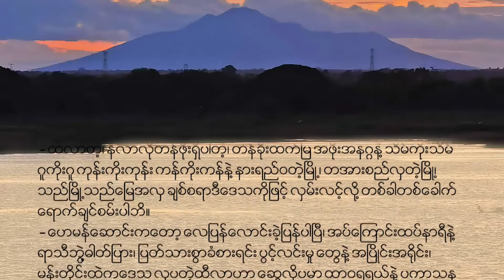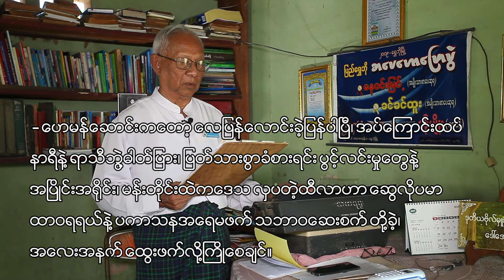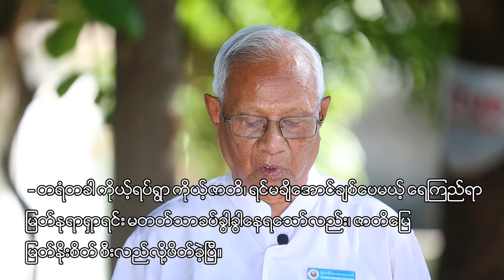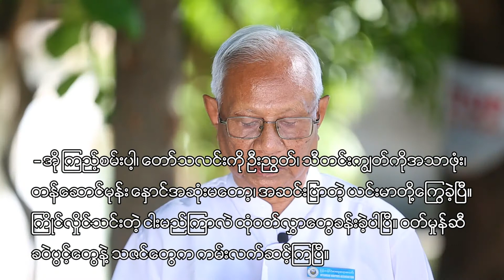ကဗျာအနံ့စာအနံ့သင်းတဲ့ထီလာရဲ့အလှ၊ ကဗျာဆရာ - ဘိုမျိုး (ရွှေဘို)၊ လူထုအမှတ်သညာပွဲတော်၊ မိတ္ထီလာမြို့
မြန်မာလူမျိုးတွေဟာ ကဗျာကိုချစ်တဲ့လူမျိုးတွေဖြစ်ပါတယ်။ ရှေးတုန်းကဆိုရင် အလှူ၊ မင်္ဂလာပွဲတိုင်းမှာ ကဗျာဆရာမပါလို့ မပြီးပါဘူး။ အမွှမ်းတင်ကဗျာတွေဆိုပေမယ့် ယဥ်ကျေးမှုနဲ့ ဓလေ့ကို သယ်ဆောင်နိုင်သမျှသယ်ဆောင်ကြပါတယ်။ မော်ဒန်ကဗျာခေတ်ရောက်တော့လည်း မော်ဒန်ခံစားမှု၊ ခေတ်ပြိုင်ခံစားမှုတွေကို ထင်ဟပ်ကြပါတယ်။ မြို့တိုင်းမှာ ကဗျာယဥ်ကျေးမှုထွန်းကားခြင်းဟာ မြို့တစ်မြို့ ကျန်းမာရေးကောင်းမွန်ကြောင်း ဖော်ပြတာနဲ့ အတူတူပါပဲ။ ကဗျာဆရာတွေကို လူမှုအဆင့်အတန်းတစ်ခုနဲ့ ဂုဏ်ပြုဖို့လိုအပ်ပါတယ်။ လူထုအမှတ်သညာပွဲ‌တော်လုပ်ခဲ့တဲ့မြို့တိုင်းမှာ ကဗျာဆရာတွေရဲ့ ပါဝင်မှုအားလည်း အင်မတန်ကောင်းပါတယ်။ မိတ္ထီလာမြို့မှာလည်း ကဗျာကိုယုံကြည်စွာနဲ့ ကဗျာပွဲတော်ကျင်းပရခြင်းဖြစ်ပါတယ်။